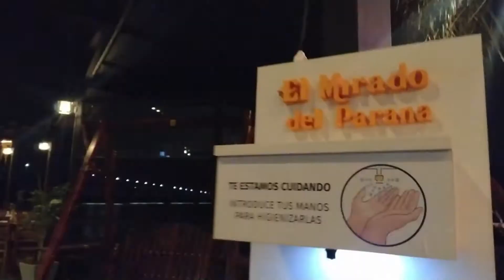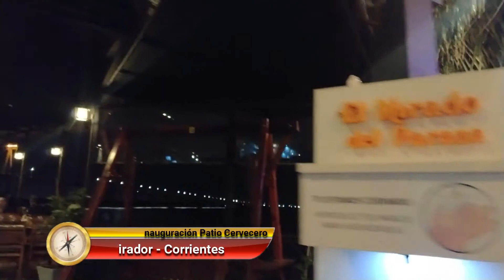EL MIRADOR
Charlamos con Augusto Villalba sobre el lanzamiento del Patio Cervecero en el legendario Mirador.